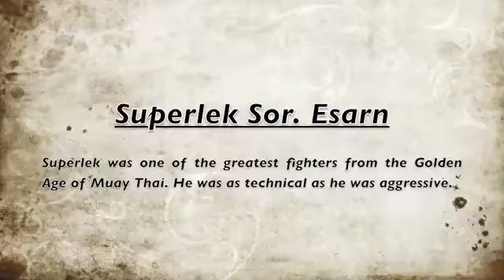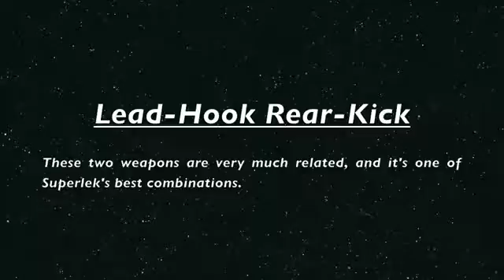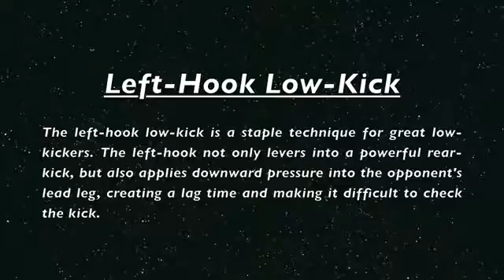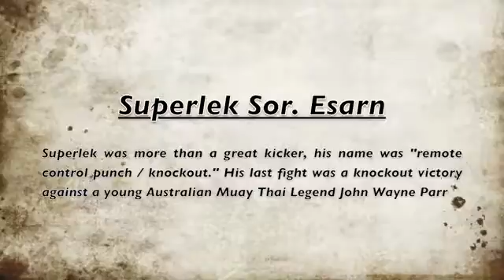Superlek: Tribute To Golden Era Legend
The best way you can support me is by sharing my work with your friends!

Song 1: Rameses B Memoirs
Song 2: Mr. MPH Lawrence Kenshin Theme Song